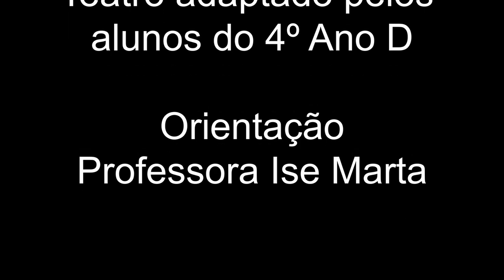Pinóquio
Teatro feito pelos alunos do 4º ano D.
Orientação: Professora Ise Marta.